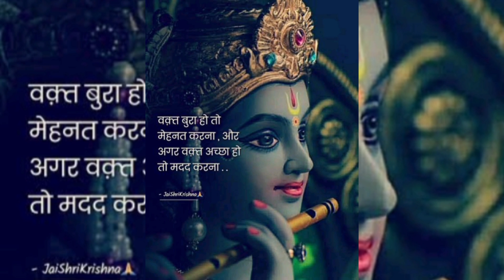Hare Krishna Mahamantra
Artist - Gaura Prema